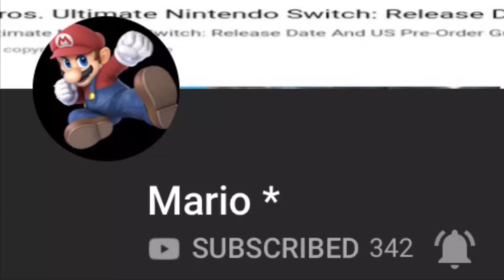Shout out to Mario